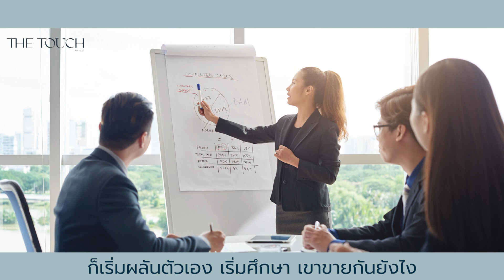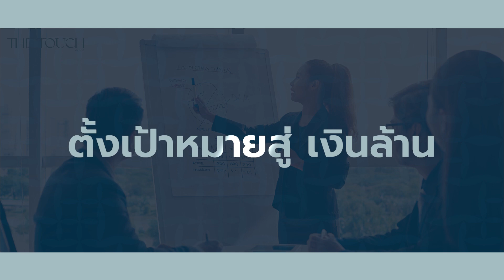กว่าจะมาถึงจุดนี้ได้ "ไม่ใช่เรื่องง่าย" : Beauty Agent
เข้าร่วมอบรมสัมมนา Beauty Agent
สอบถามเพิ่มเติม "ทักแชทได้เลยค่ะ"
💬LineOA : @thetouchhagents